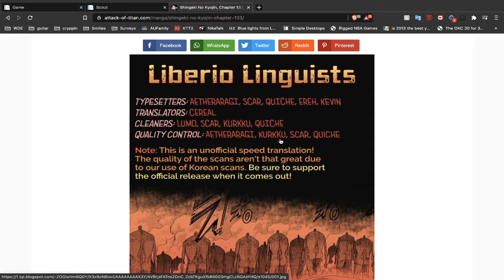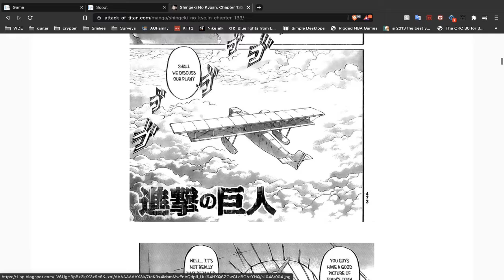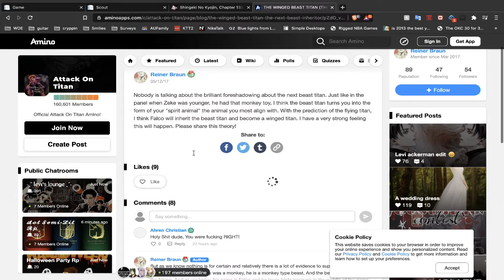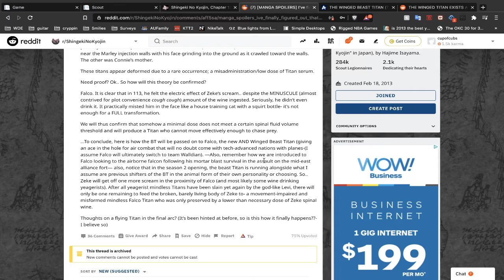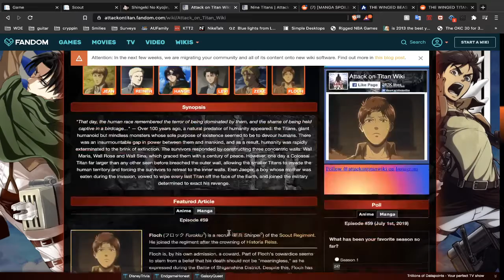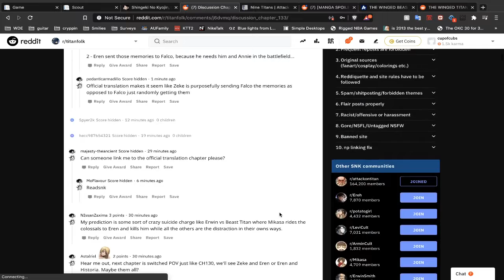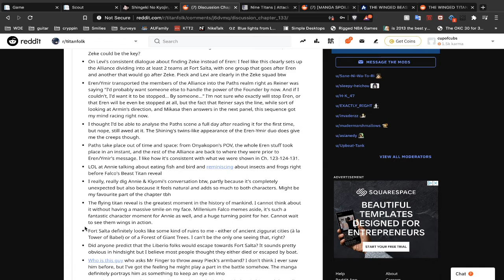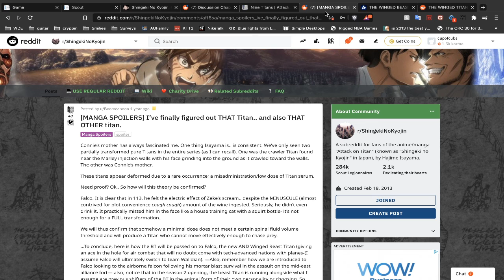[AoT] We're reaching S8 Game of Thrones levels, Isayama... | Chapter 133 Discussion